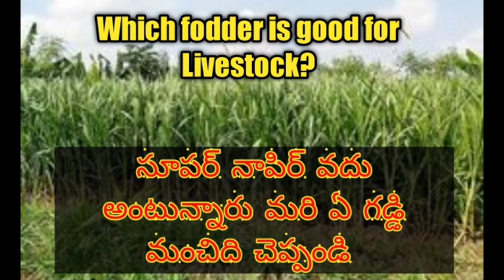Not Super Napier then What?Best Grass for LiveStock feeding..